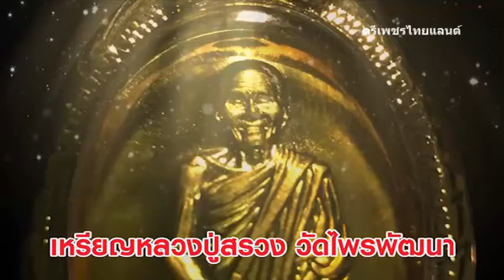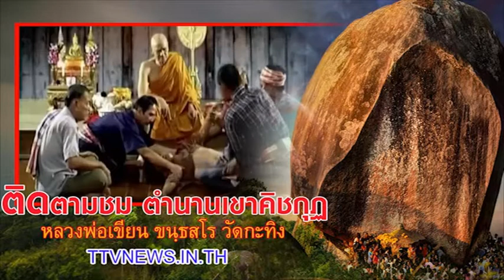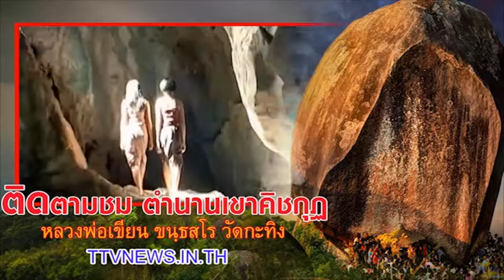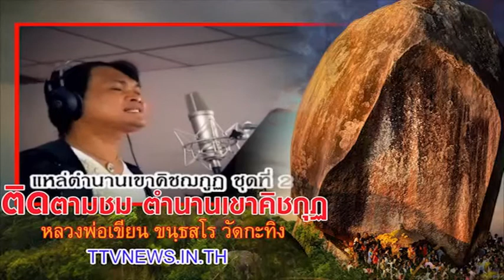ปู่สรวงไหว้บูชา ติดต่อตรีเพชรไทยแลนด์ 081103044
ปู่สรวงไหว้บูชา ติดต่อตรีเพชรไทยแลนด์ 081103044 mvมิวซิก สื่อโฆษณา tv รายการโทรทัศ รับทำขวัญนาคโดย ศิลปินแห่งชาติ ติดต่อ TEL. 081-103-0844แหล่ชีวประวัติ พระครูธรรมสรคุณ (เขียน ขนฺธสโร) วัดกะทิง เขาคิชฌกูฏ ไวพจน์ เพชรสุพรรณ ชมเพลงแหล่หลวงพ่อเขียนทั้งหมด กดติดตาม หลวงพ่อเขียน ขนฺธสโร หรือ ท่านพ่อเขียน, หลวงปู่เขียน พระเกจิอาจารย์อีกท่านหนึ่งแห่ง จันทบุรี อดีตเจ้าอาวาสวัดกะทิงท่านเป็นผู้มีอิทธิฤทธิ์และมีอิทธิปาฏิหาริย์ มีวิชาอาคมอันแก่กล้า โดยเฉพาะ ท่านสามารถใช้เวทมนตร์ สะกดพวกสัตว์ป่า ไม่ให้ออกมาเพ่นพ่าน ในตอนที่ เขาคิชฌกูฎ ได้เปิดให้ผู้คนขึ้นมาสักการะพระพุทธรูป ไหว้พระ และมากราบนมัสการท่าน อ่านต่อ

Blogger " เปิดเขาคิชฌกูฏ 16 ถึง7เมษา 59 'แถลงข่าวทหาร ชาวบ้านราชการ ตรีเพชร รับผลิตงานต่างๆ ภาพยนต์ สารคดี ชีวประวัติ เพลงแหล่ นักร้อง mvมิวซิก สื่อโฆษณา tv รายการโทรทัศ รับทำขวัญนาคโดย ศิลปินแห่งชาติ ติดต่อ TEL.